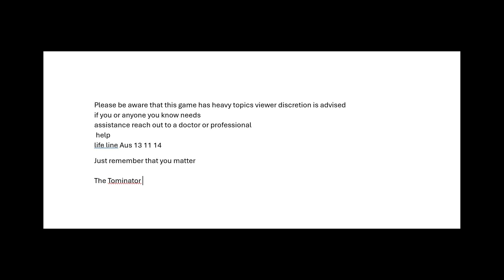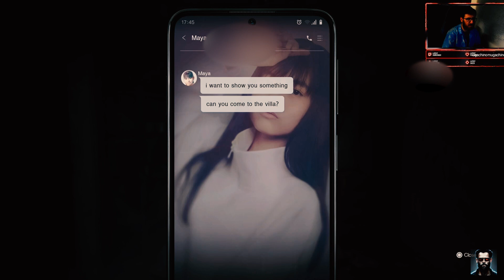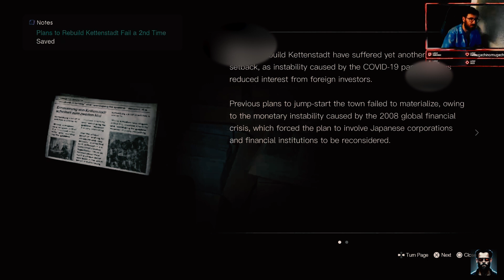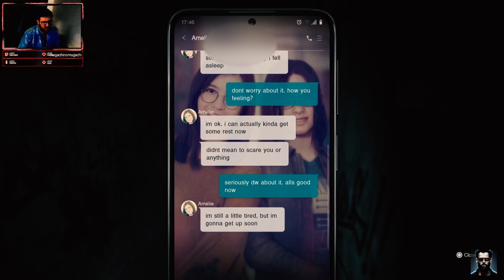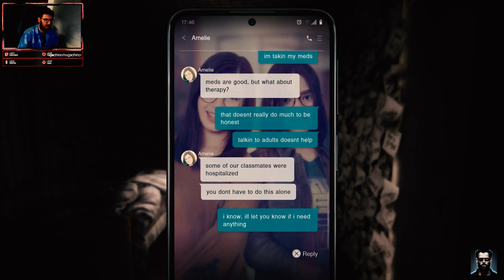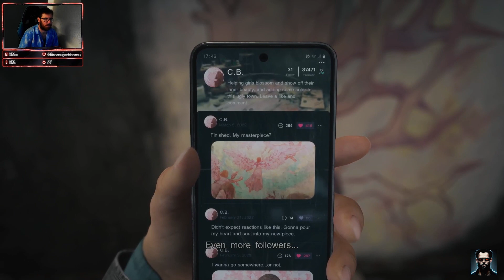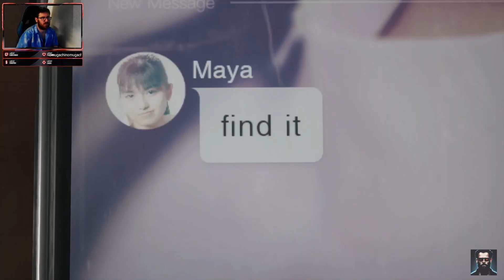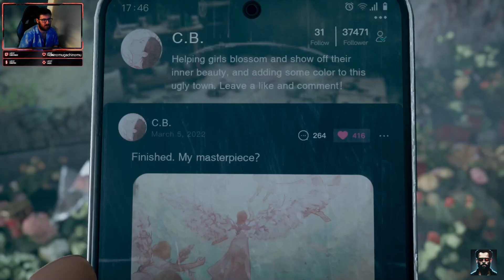silent hill short message